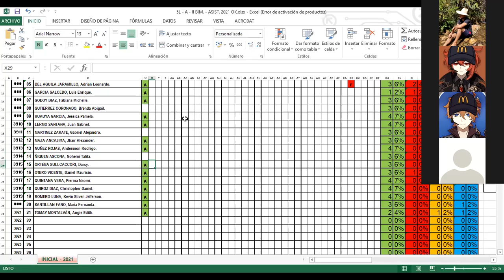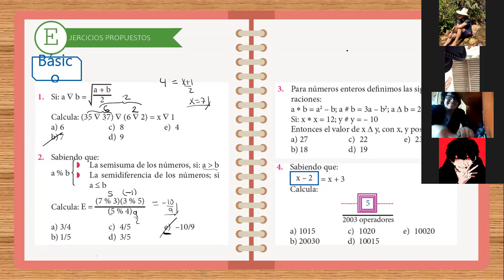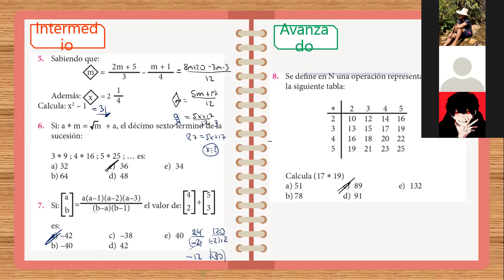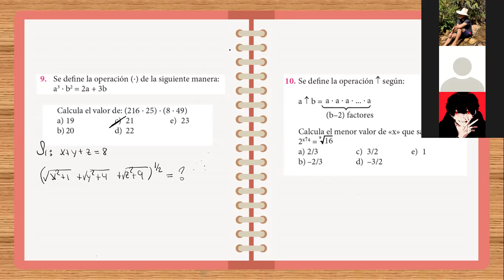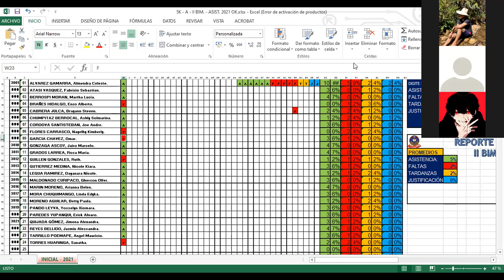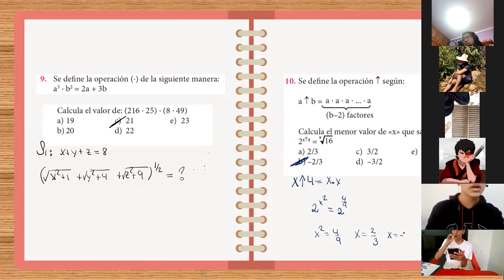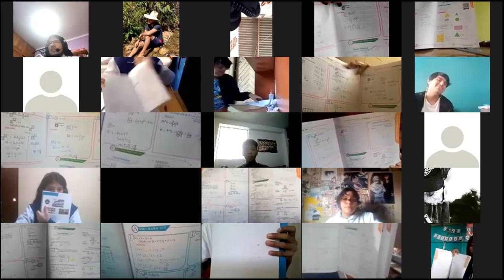Operadores matemáticos 5ºSec Parte II